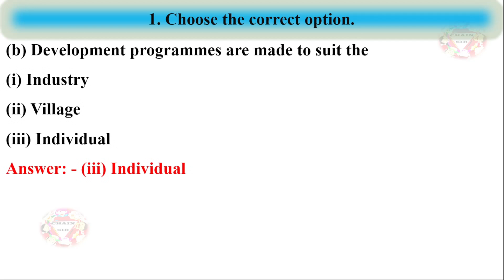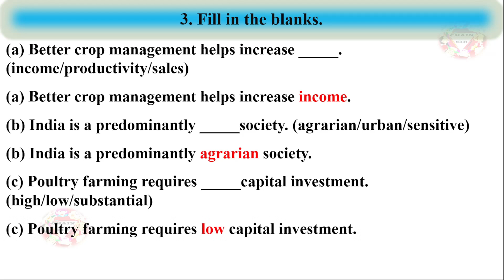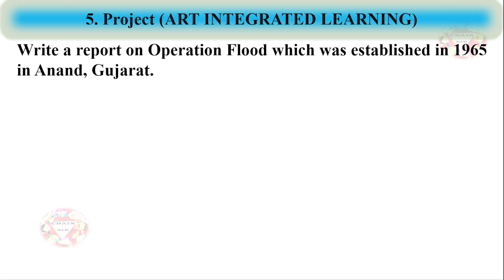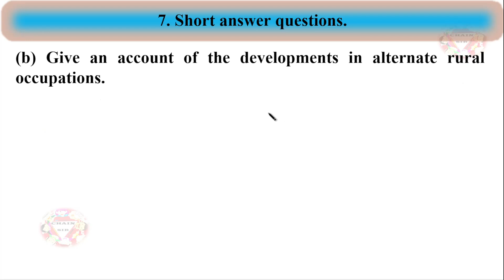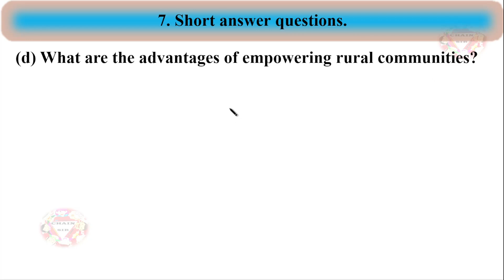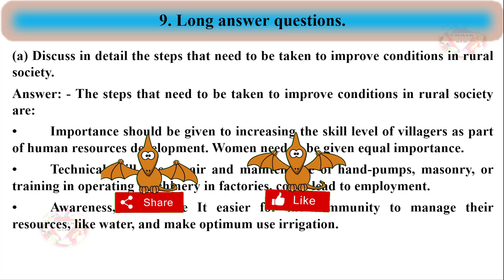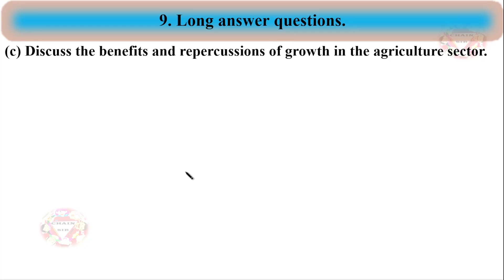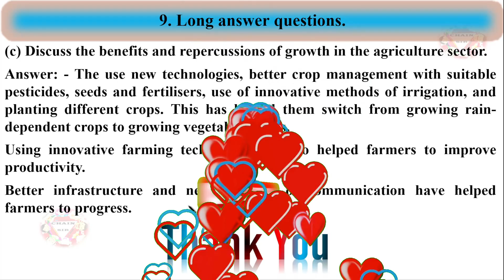Class 6 Political Science Chapter 8 Question Answer | Rural Livelihoods Answer Go for Social Science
Class 6 Civics Chapter 8 Questions Answers | Rural Livelihoods Class 6 Question and Answer | Go for Social Science Class 6 Solutions | Good Luck Publisher Limited Answer Key | Chain Sir Social Science Solutions
Questions Included in This Video: -
Project (ART INTEGRATED LEARNING)
Write a report on Operation Flood which was established in 1965 in Anand, Gujarat.
Group Discussion
Ways to encourage more urban youth to take up commercial farming as a profession.
(a) Enumerate the occupations available in rural areas. Classify them as those based on environment and those a service providers.
(b) Give an account of the developments in alternate rural occupations.
(d) What are the advantages of empowering rural communities?
(e) How do low skills affect employment opportunities of farmers?
(a) Discuss in detail the steps that need to be taken to improve conditions in rural society.
(b) Describe the problems faced by farmers in villages and their connection to each other.
(c) Discuss the benefits and repercussions of growth in the agriculture sector.